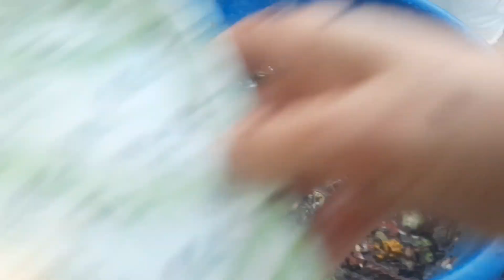गर्मीयों में फूल और सब्जियों वाले पौधों के लिए खाद|| घर पर फ्री मे बनाए ||organic fertilizer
हम बनाएंगे एक ऐसी खाद जो फूल और सब्जियों
वाले पौधों के लिए है बहुत ही उपयोगी।
इसमें नाइट्रोजन, फास्फोरस, कॉपर, मैग्नीशियम जैसे काई सारे पदार्थ है।

1- गोबर की खाद जा वर्मी कम्पोस्ट ले आधा किलो

2- खट्टे दही का इस्तमाल करेंगे एक कप

3-कपूर और सूखे फूलों का पाउडर मिक्स करके आप

4- सब्जियों के छिलकों को इस्तमाल करें

5- गुड़ का एक टुकड़ा जरूर लेंगे (piece of jaggery)

6- बेसन बहुत उपयोगी है उसका इस्तेमाल करेंगे एक चम्मच

7- पत्तों में नई जान डालेंगे अलोएवेरा।

ine sabhi chijon ka istemal Kar Ham Ek takatvar Hai power khad banaenge।।।